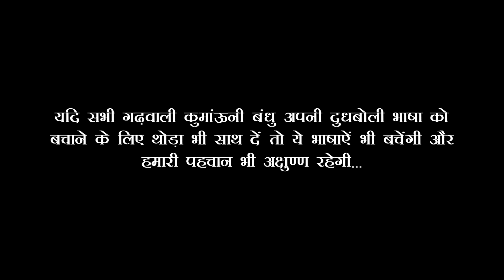गढवाली भाषा, हमरी पछाण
आओ मिलकर अपनी भाषा को आगे बढ़ाये,
आओ मिलकर सारे गढ़वाली दिखाए की हमें अपनी गढ़वाली और कुमाउनी भाषा कितनी प्यारी है और यह तभी हो सकता जब हम अपनी भाषा मे बोले और अपनी भाषा का प्रचार करे...
WATCH & SHARE YOUR CULTURE AND CINEMA WITH PRIDE!!!

खुशखबरी!!! उत्तराखंड कु पहलू OTT प्लेटफॉर्म!

गढ़वाली-कुमाऊनी भाषा, संस्कृति, विरासत, गीत-संगीत और सिनेमा को विश्व स्तर पर पहचान दिलाने के लिए एक प्रयास ! आइये, दुनियाँ को उत्तराखंड से रूबरू करवायें !

Given the rising demand of OTT platforms, there was a dire need to create a platform where pure Uttarakhandi content could be showcased. Here it is, dear cinephiles! Now you can enjoy a wide variety of web series, feature films, documentaries, video songs and a lot more in your REAL mother tongue.

देखें अपनी उत्तराखंडी फिल्मों व वेब सिरीज़ों की असीमित वीडियो स्ट्रीमिंग, लोक संगीत वीडियो अपनी लोक भाषा गढ़वाली-कुमाऊनी में...

फीचर्स:
होम-  गढ़वाली फिल्म्स व वेब सीरीज
रेडियो- ऑनलाइन गढ़वाली - कुमाऊनी म्यूजिक रेडियो 24x7 Live
समुदाय- यूट्यूब की तरह वीडियो शेयरिंग मंच. Watch & Share Uttarakhandi Videos & Shorts With Uttarakhandi Community World-Wide FREE.

अपनी दूध बोली भाषा के लिए अभी अम्बेसिने ऐप्प डाउनलोड करें।